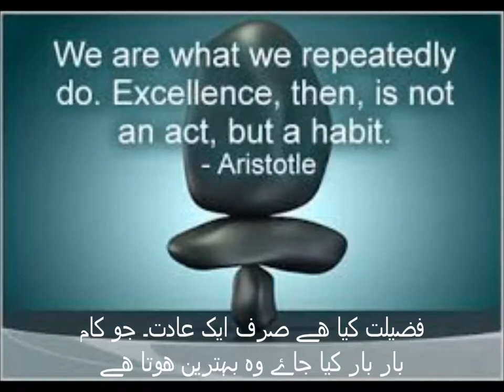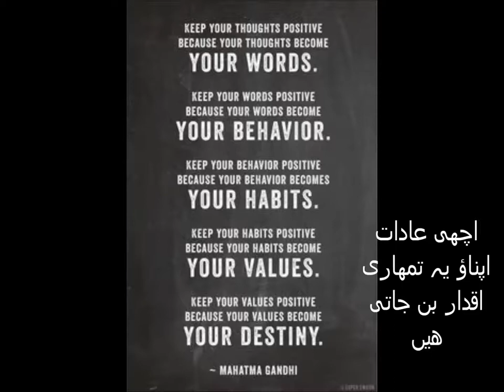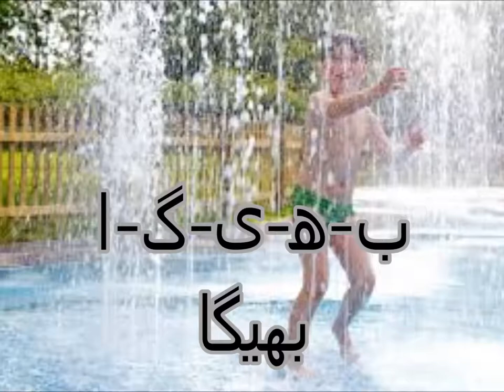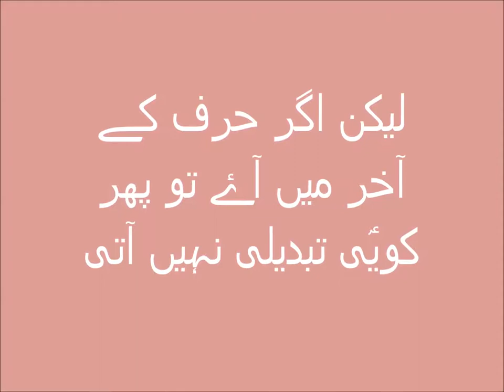Urdu Grammar/اردو سیکھیں ی اور ے کا استعمال